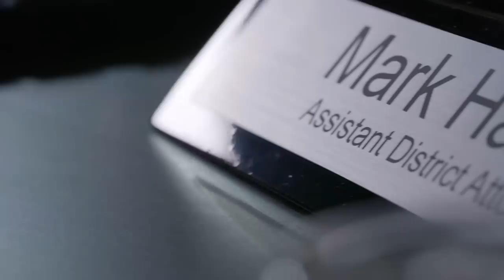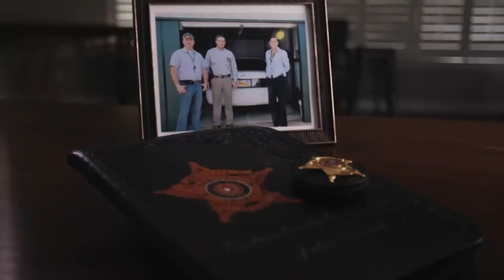American Justice: Investigators Race to Stop String of Murders Targeting Law Officials | A&E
A string of murders targeting prominent law officials leaves a small Texas town gripped in fear and investigators in a race against time to stop the killer before he strikes again, in this clip from Season 15, Episode 10.

Tune in to American Justice, Fridays at 10/9c on A&E, and stay up to date on all of A&E's premieres

Watch hundreds of commercial free crime series and specials on A&E Crime Central

"American Justice" looks at notable criminal justice cases in the United States from the perspective of the police, lawyers, victims, and perpetrators involved.